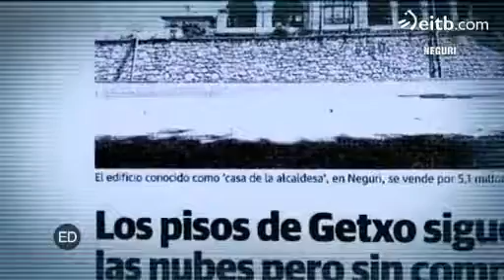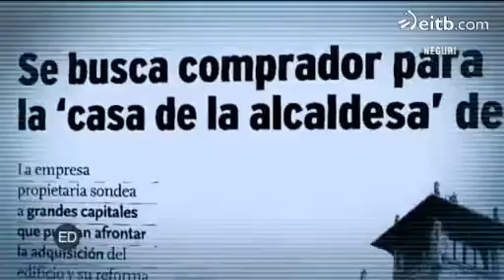NEGURI, el barrio burgués por excelencia de Bizkaia